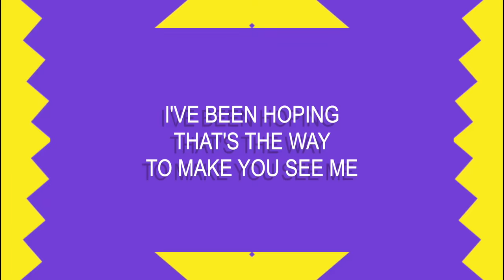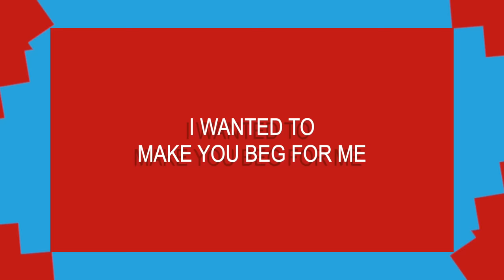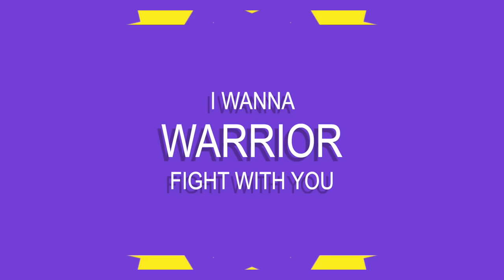Aluna - Warrior (ft. SG Lewis) [Lyrics/Lyric Video]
Aluna and SG Lewis are both playing Digital Mirage this weekend and I'm so happy to be releasing their collab together! Lyric video is simple and cute. But the most important thing is this song is fire. Hope you all enjoy!